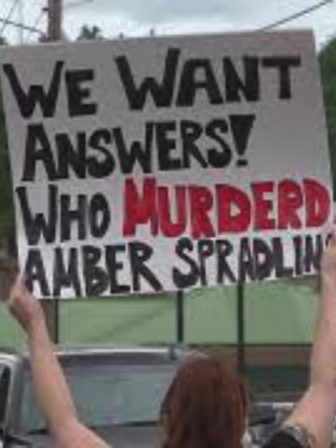Where is Josh Woodhams? Amber Spradlin follow up.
Josh Woodhams went missing June 17th,  2023 from Lexington, Kentucky.
Not seen or heard from since.
Also, follow up on Amber Spradlin ongoing murder investigation in Floyd County, Kentucky.